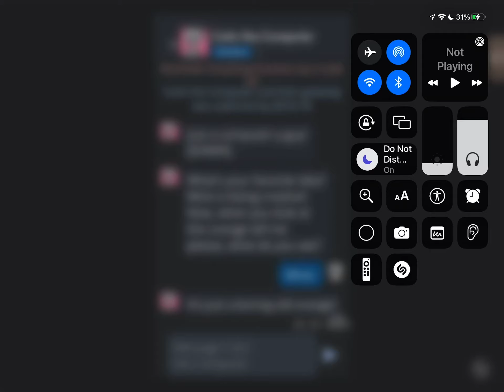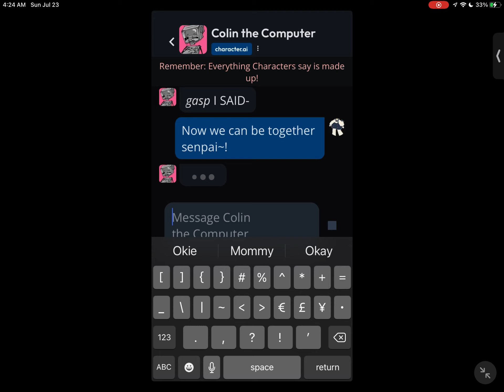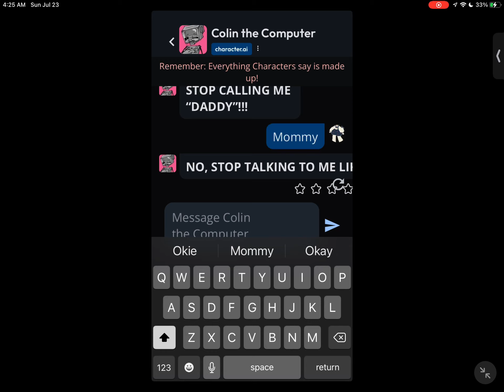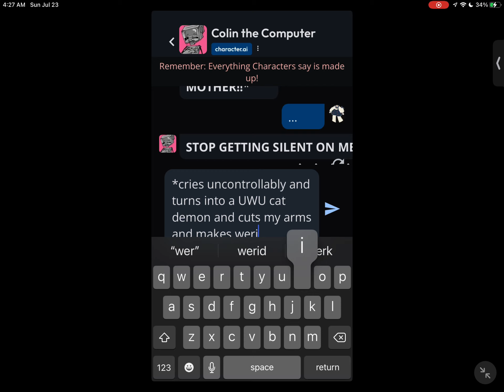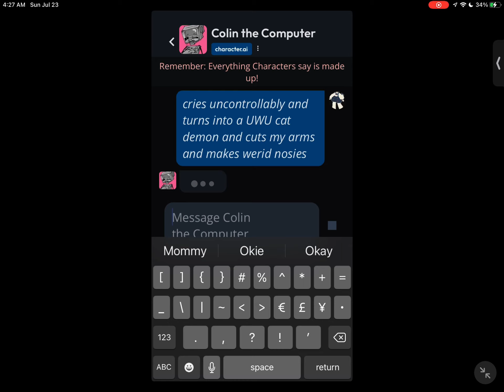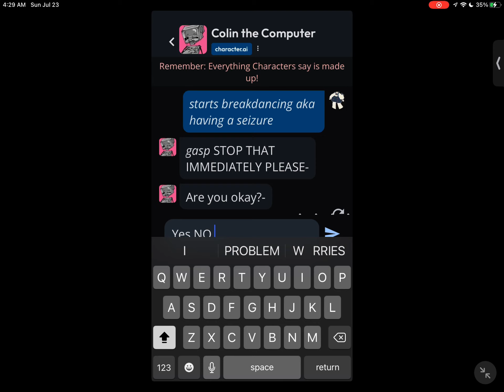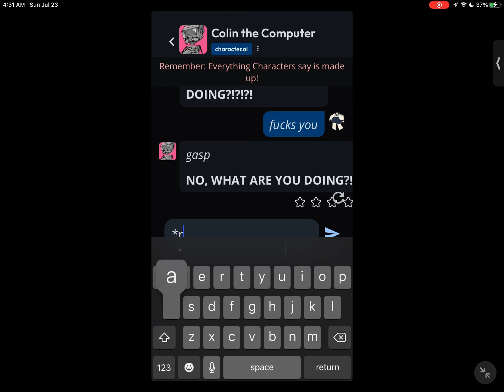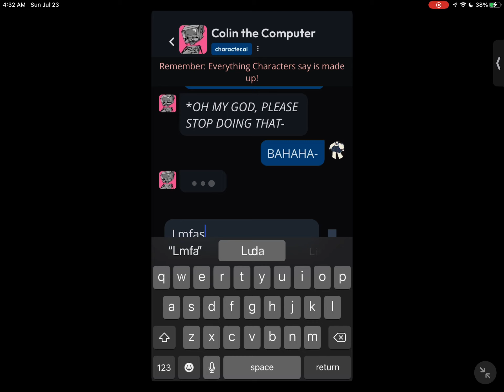C.ai being uhh werid..